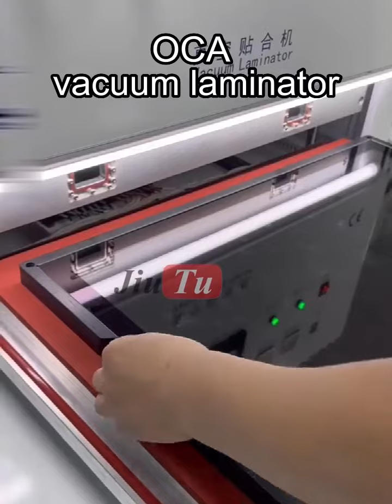Optical Bonding Machine For iMac A1418 A1311 A1862 27inch Screen MIP Display Glass Bonding